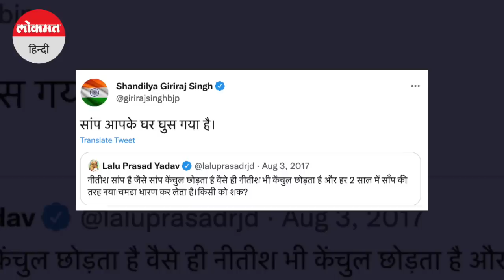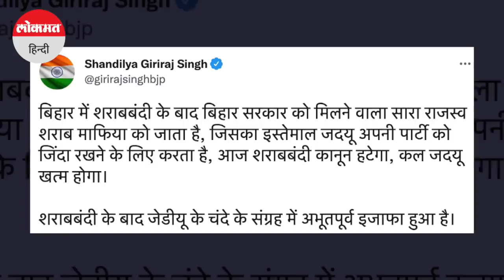Nitish Kumar’s Oath Taking। BJP का Nitish Kumar पर पलटवार,‘नीतीश सिर्फ कुर्सी के है’ ।Tejashwi Yadav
जदयू नेता नीतीश कुमार बिहार के मुख्यमंत्री के तौर पर आठवीं बार शपथ लेने जा रहे है. वहीं, अब तक बिहार विधानसभा में नेता प्रतिपक्ष रहे राजद नेता तेजस्वी यादव दूसरी बार बिहार के उपमुख्यमंत्री बन सकते हैं. बिहार में नई सरकार का शपथ ग्रहण कार्यक्रम बुधवार दोपहर राजभवन में होगा. देखें ये वीडियो.